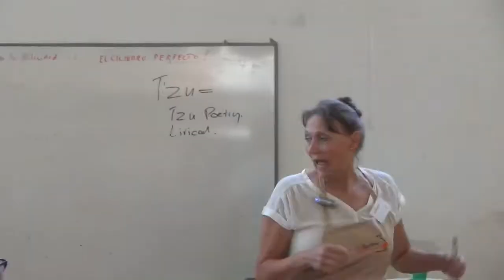Antoinette Badenhorst will be back in Europe in 2021 with porcelain hands-on workshops.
Antoinette Badenhorst will once again  present hands-on porcelain workshops in countries in Europe in 2021. La Meridiana.